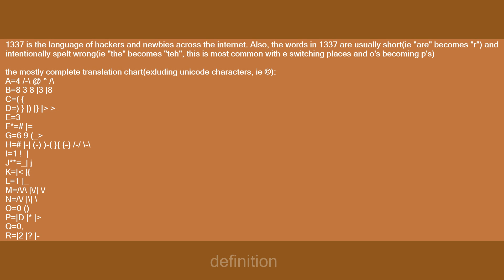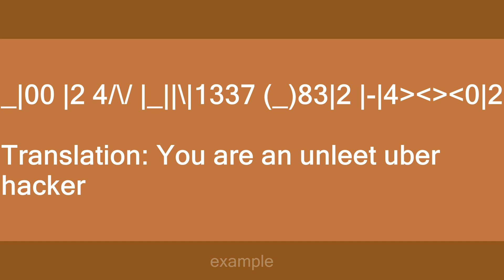1337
Slang flashcards: